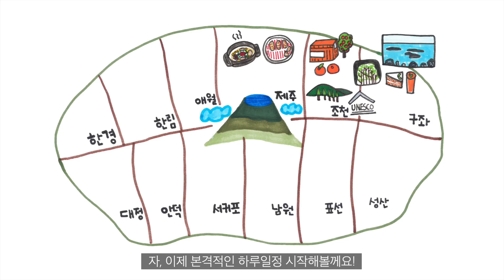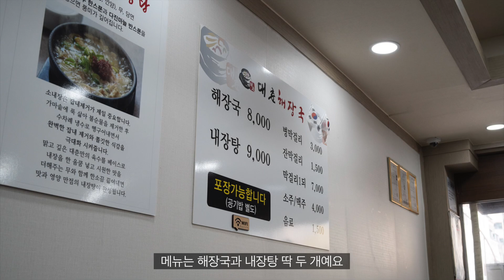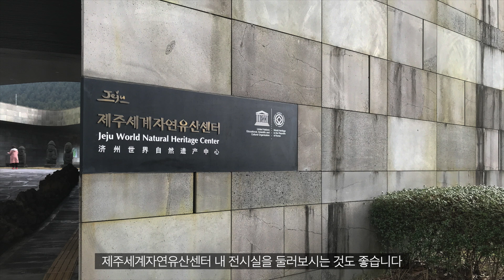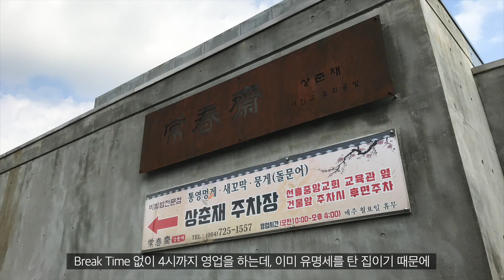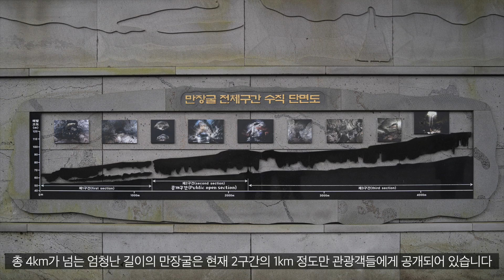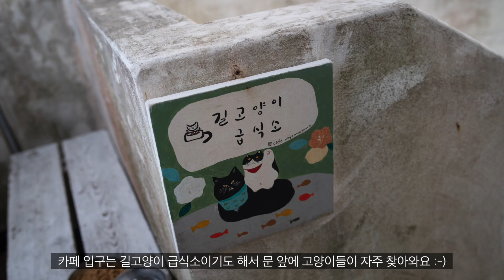떠먹여주는 겨울 제주도 하루코스 #6 동부편 (조천/구좌)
00:00 오프닝
01:56 대춘해장국 (제주특별자치도 제주시 노형동 908-3)
02:44 카페더콘테나 (제주 제주시 조천읍 함와로 513)
03:46 거문오름 (제주 제주시 조천읍 선교로 569-36)
04:54 상춘재 (제주 제주시 조천읍 선진길 26)
05:43 만장굴 (제주 제주시 구좌읍 만장굴길 182)
06:57 요요무문 (제주특별자치도 제주시 구좌읍 한동리 8-11 2층)
08:01 늘봄흑돼지 (제주특별자치도 제주시 노형동 2343-3)

이 영상은 제주세계자연유산센터의 지원을 받아(팸투어 초청) 제작되었습니다.

제주는 겨울이 제철이란 이야기 들어 보셨나요? 제주를 상징하는 귤밭과 동백꽃을 배경으로 인생사진을 찍을 수 있는 시즌이 바로 지금인데요~ 여러분의 짧고 소중한 여행을 더 알차게 만드는데 도움을 드리고자 떠먹여주는 겨울제주 하루일정 영상을 준비해 봤어요! 숙소부터 관광지, 맛집, 카페까지 제주여자인 제가 여행자의 시선으로 경험해보고 알려드리는 제철 제주여행 정보, 이번 영상은 제주 동부지역 하루일정 입니다 :-)

🥕 음식점, 카페, 편집샵 등 개인사업장 광고영상은 제작하지 않습니다